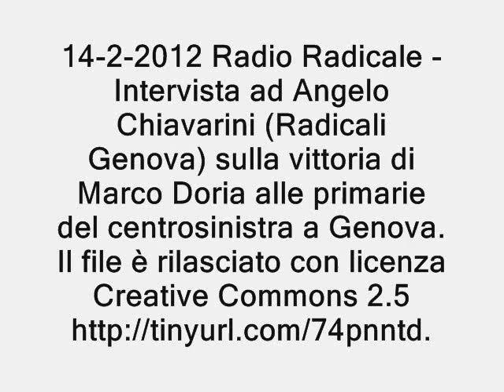14-2-2012 Radio Radicale - Intervista ad Angelo Chiavarini sulla vittoria di Marco Doria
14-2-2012 Radio Radicale - Intervista ad Angelo Chiavarini (Radicali Genova) sulla vittoria di Marco Doria alle primarie del centrosinistra a Genova. Il file è rilasciato con licenza Creative Commons 2.5